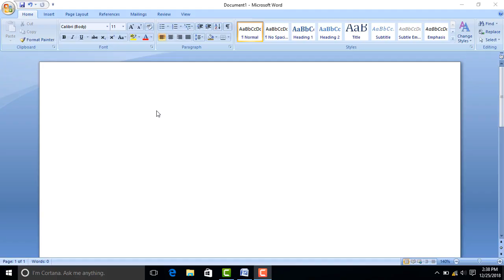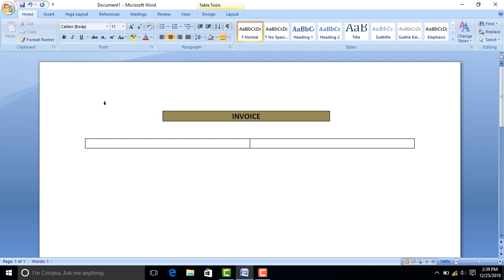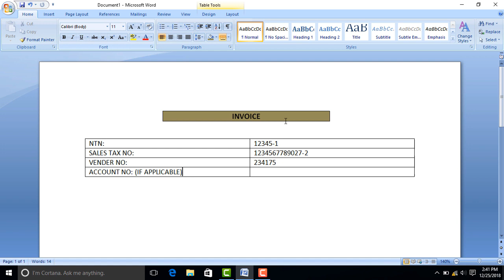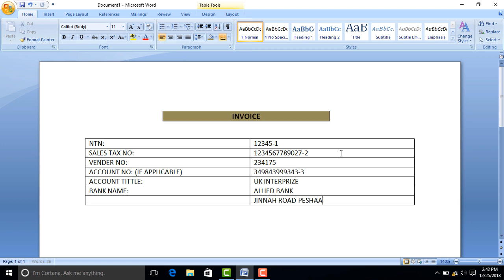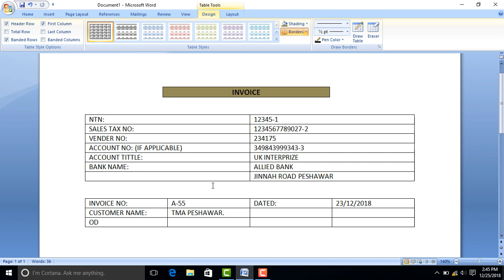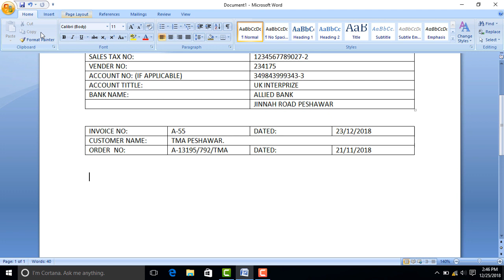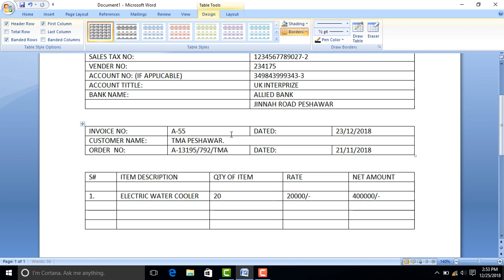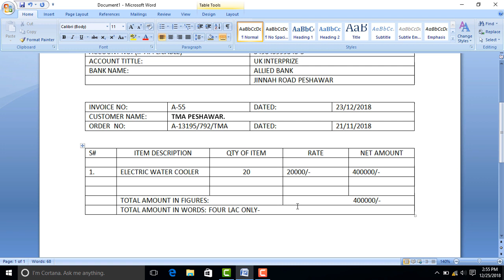How to Create Invoice : Easy Method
Today i came with a new video to learn about how to create or make invoice.
how to create invoice
how to make invoice
how to make an invoice
how to make a invoice